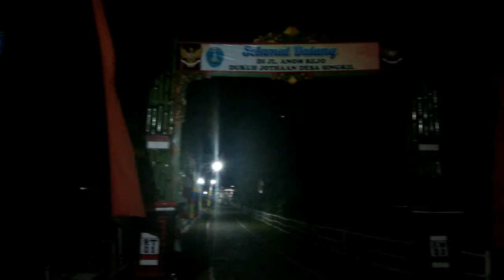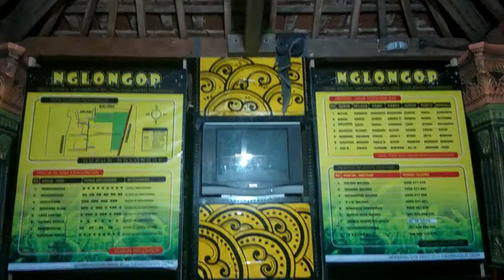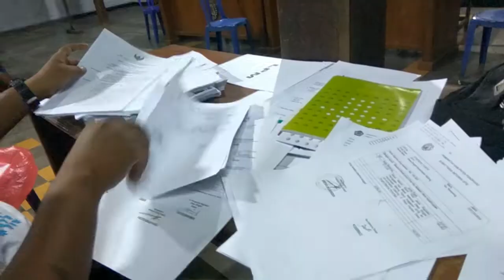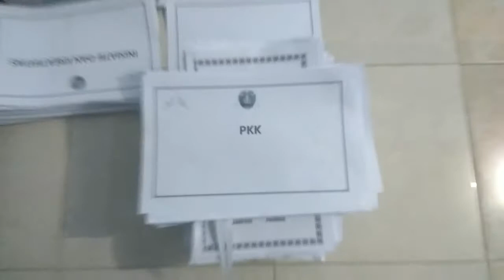Behind The Screen Desa Singkil dalam persiapan Lomba Desa Tingkat Provinsi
Lomba Desa